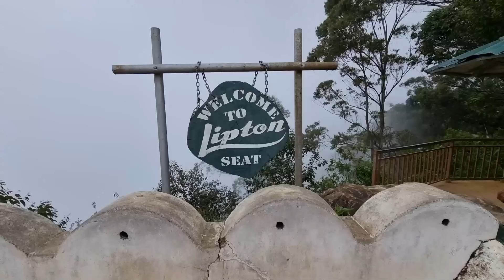Periodistán recorre Sri Lanka (Parte II): el té, la guerra, el budismo y el caos